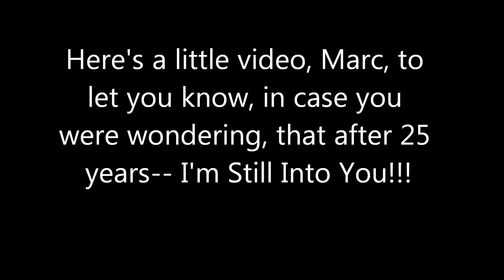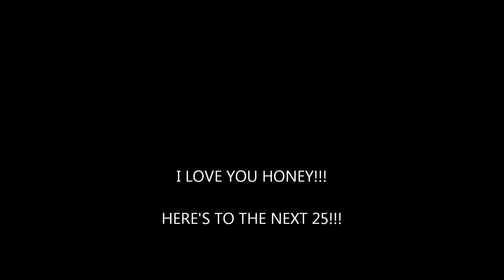Marc and Sara's 25th Anniversary! Still Into You by Paramore